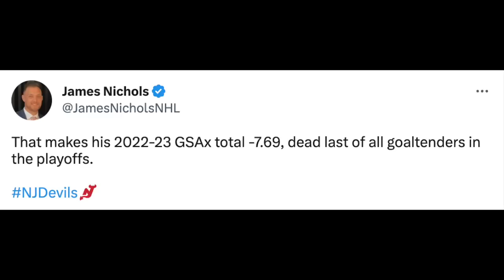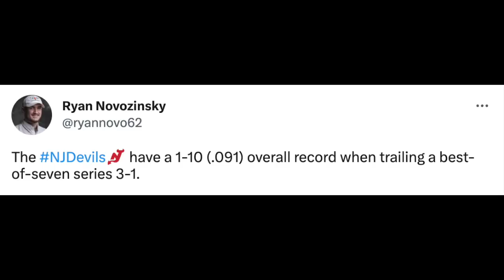Worst Loss of The Season?: Hurricanes Overpowered The Devils Yet Again...Is Vitek Vanecek at Fault?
The New Jersey Devils now find themselves in a 3-1 hole to the Carolina Hurricanes, and have shown no signs of a possible comeback. Despite scoring eight goals in the previous game, the Devils didn't exactly have their best showing defensively. Unfortunately, it carried over into game four. The same can be said for Vitek Vanecek because he hasn't shown much promise during the playoffs, however, it's not entirely his fault. It will take another miracle for the Devils to overcome this deficit.

Postgame interview soundbites: Nico Hischier, Damon Severson, & Dougie Hamilton

ebay Motors: For parts that fit, head to eBay Motors and look for the green check. Stay in the game with eBay Guaranteed Fit. eBay Motors dot com. Let’s ride. Eligible items only. Exclusions apply.

FanDuel: Make Every Moment More. Don’t miss the chance to get your No Sweat First Bet up to ONE THOUSAND DOLLARS in Bonus Bets when you go FanDuel.com/LOCKEDON.